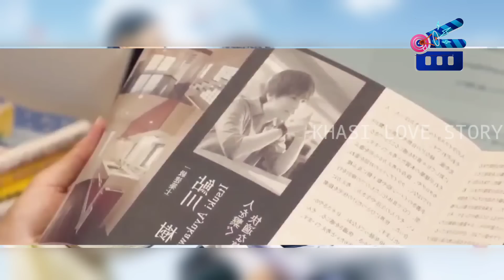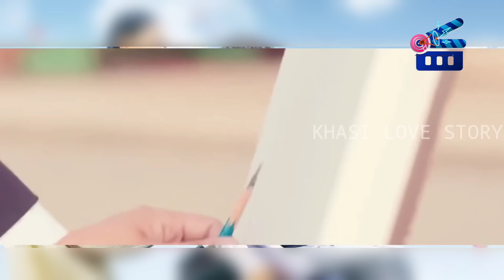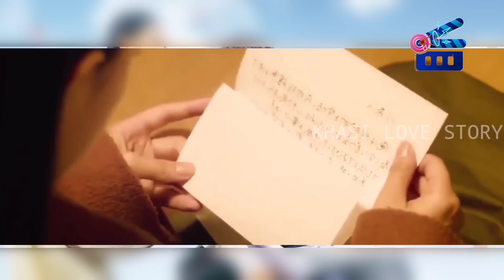Ka Ngop jingieid ia u bym lah iaid shuh shirtya | Khasi love story | movies review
Ngop jingieid ia u bym lah iaid shuh shirtya | Khasi love story | movies review